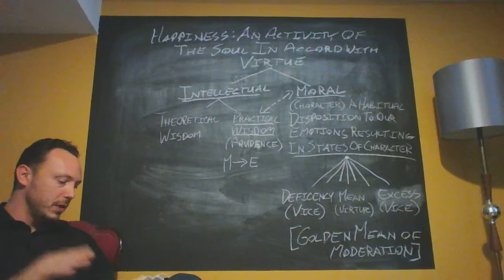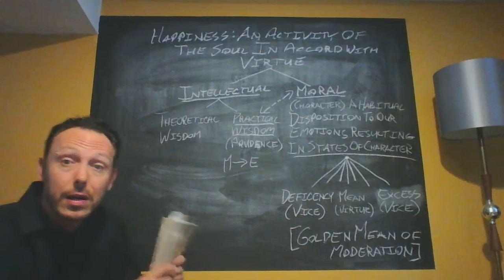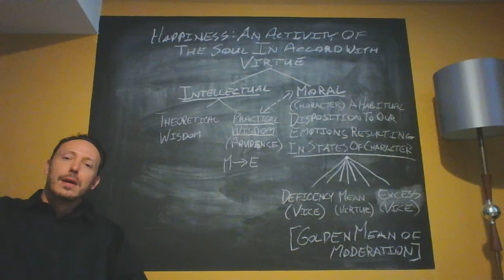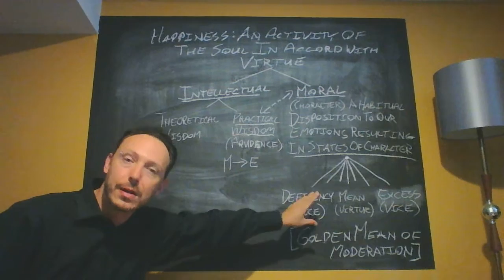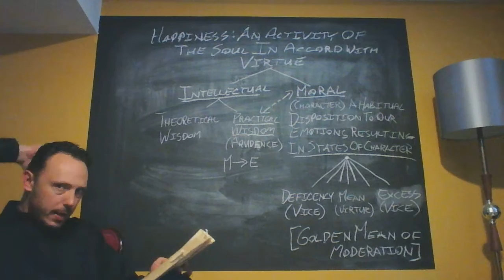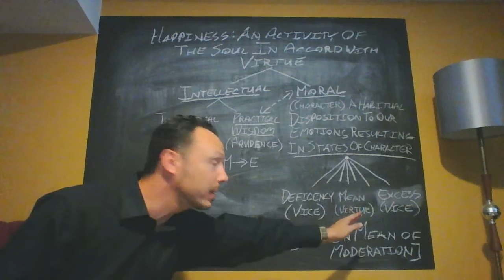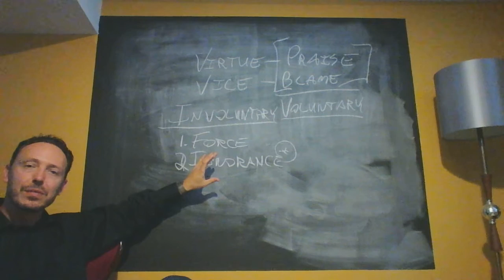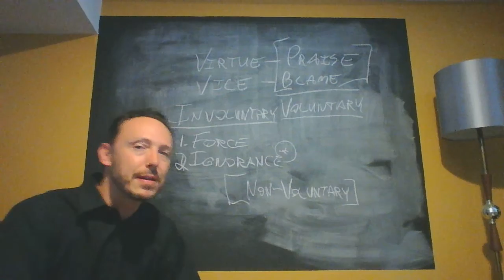Aristotle, Ethics, Book II and Book III section 1